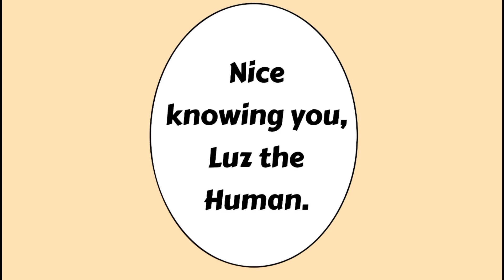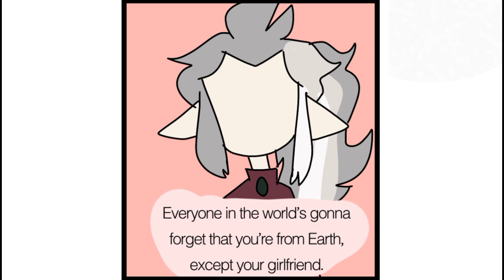Luz's Magical Request ( The Owl House No Way Home )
In this Owl House No Way Home Comic Dub, Luz has a Magical Request for Eda after finding out the consequences her secret being revealed has done for her friends and family

🎙️People Involved 🎙️

Will Starshine as Hooty

Nightmare Galaxy as Luz & Eda

🎨 Artists Featured 🎨:

(0:00)KitsuneOtaku03:

(2:19)Cam:

(3:38)Fandub with Actual Footage (No Comic Done for Part)

(4:22)Garseeya: